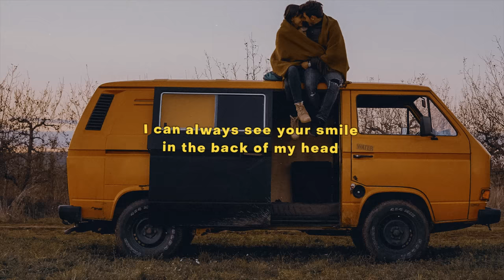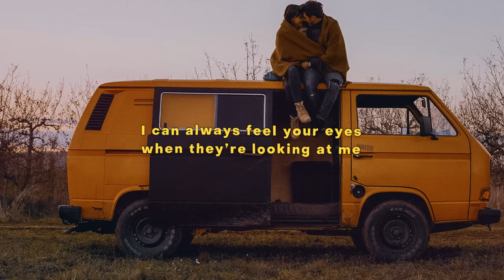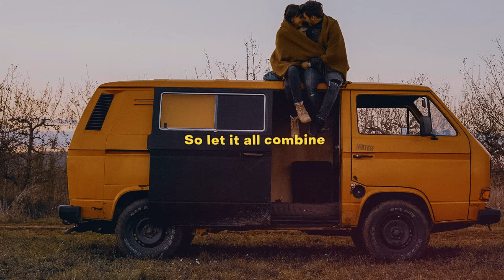Sistek - Combine (feat. TDOR) [Lyrics]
Lyrics for "Sistek - Combine (feat. TDOR)"

I can always see your smile
in the back of my head,
From the middle of the road we can go
North East or South West,

I’ve been thinking of running for so long,
for so long,
I just needed somebody to help me,
move on,

All I wanted to find,
It was your love,
So let it all combine,
Into all one,
Into all one,
Into all one,

Into all one,
Into all one,
Into all one,

I can always feel your eyes
when they’re looking at me,
from the middle of the road
we can drive on we don’t need sleep,

We’ve been dreaming of running for so long,
so long,
now there’s nobody here that could tell me,
not to move on,

Cause all i wanted to find,
Into all one,
Into all one,
Into all one,

Into all one,
Into all one,
Into all one